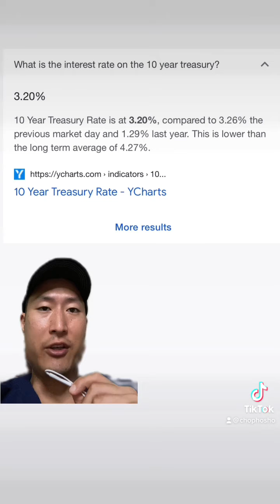Are Solar Farms a Good INVESTMENT? ☀️